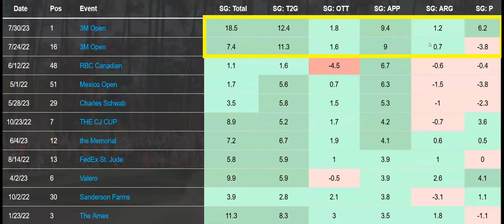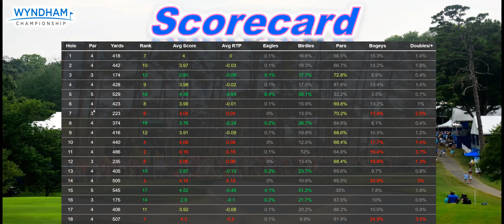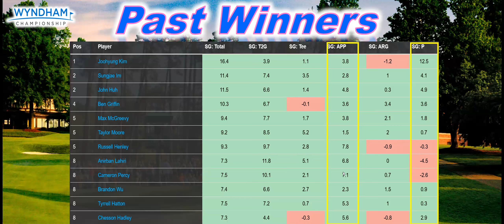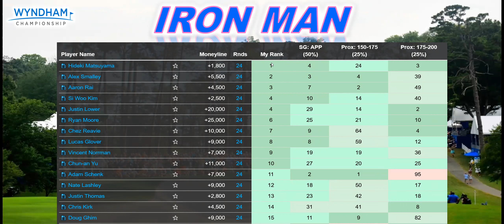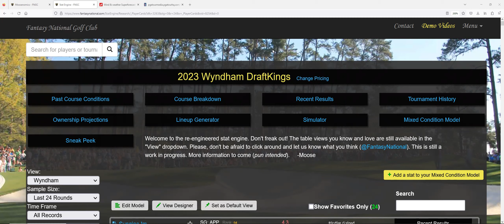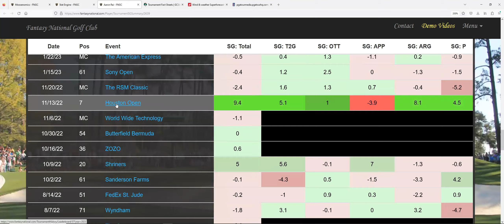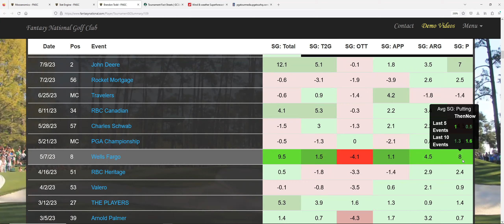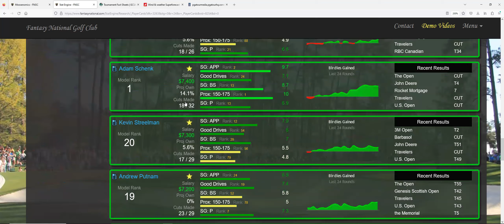2023 Wyndham Championship | Preview+ Picks & Bets | DFS GOLF | Draftkings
All-in-One show with course breakdown, Targeted Player Profile, Custom Stat Models, Comp Courses, Betting Card, Full Player Analysis and Picks for the 2023 Wyndham Championship.

0:00 Intro
1:00 Recap 3M open
8:00 Course Breakdown
20:45 Target Player Profile
22:32 Custom Stat Models
38:00 Comp Courses
39:40 Betting Card
43:14 Player Analysis
1:13:08 My PICKS
1:14:20 Wrap-up